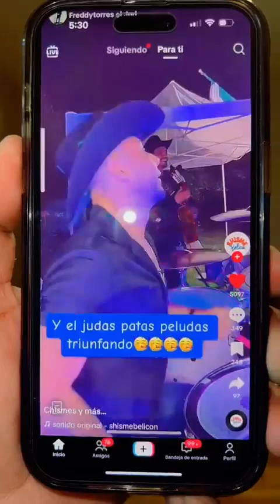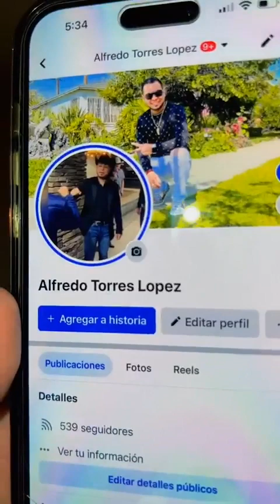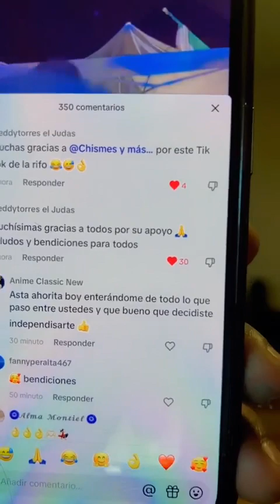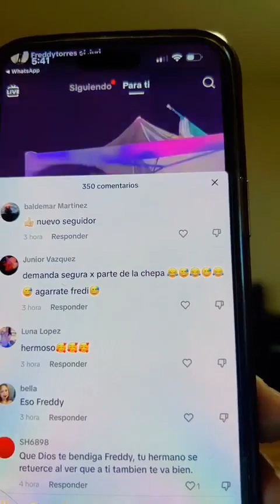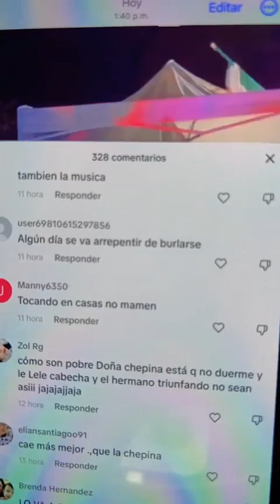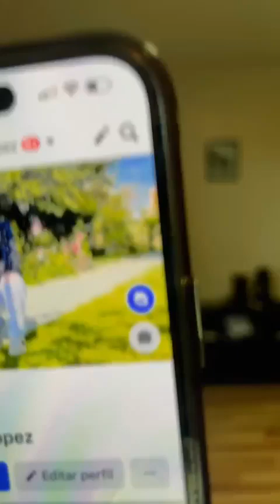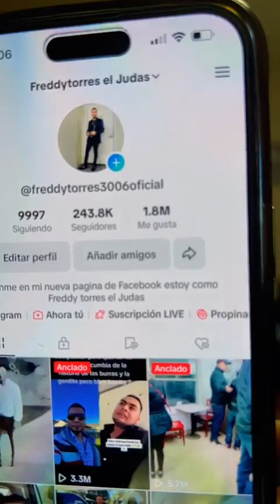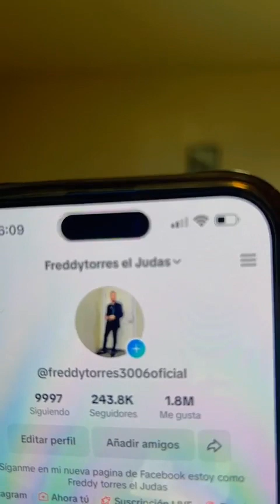7 de agosto de 2023